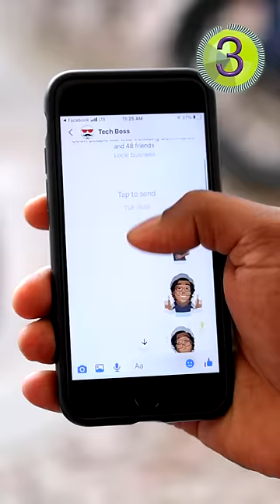Instagramல இதை நீங்க கவனிச்சீங்களா 🤷‍♂️📲